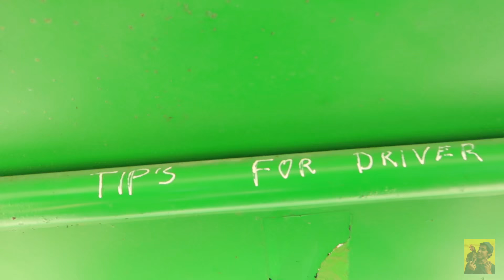Perdidas en el Sahara.